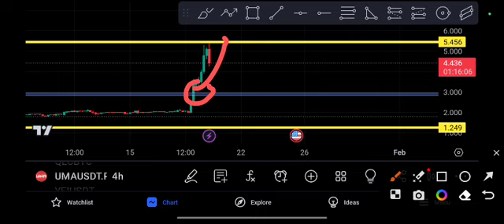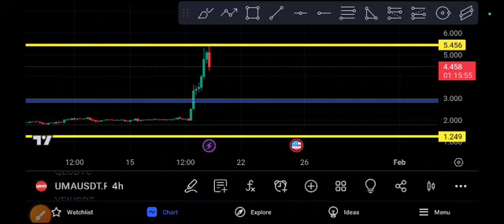UMA coin Ready to MOON! UMA price Prediction